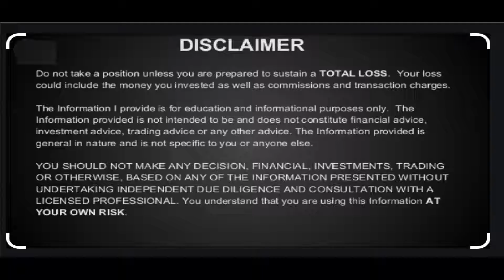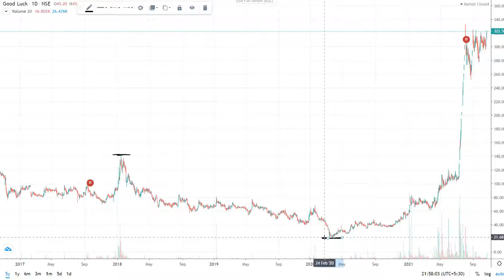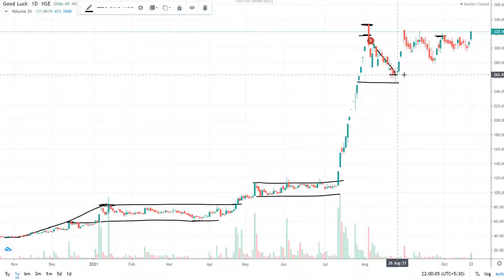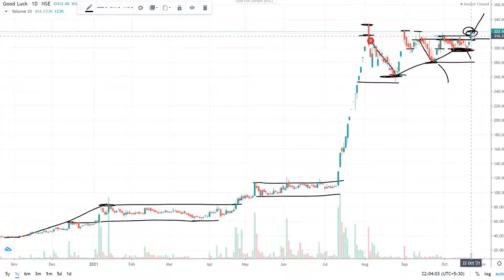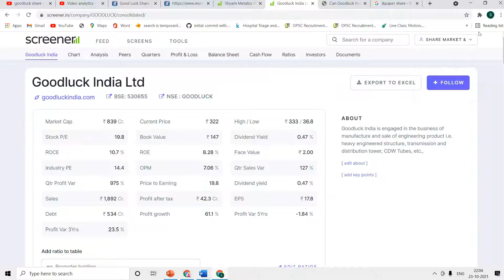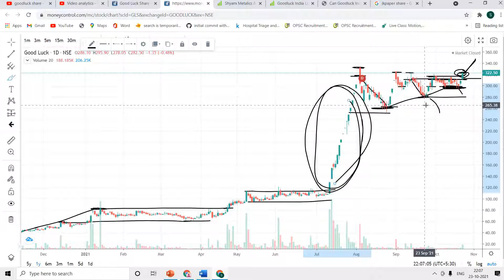good luck india SHARE analysis | HOW TO TRADE | INTRADAY TRADING & POSITIONAL TRADING STRATEGY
UNDERSTANDING FUNDAMENTALS | HOW TO TRADE | INTRADAY TRADING STRATEGY | POSITIONAL TRADING STRATEGY
TOPICS:
how to trade shares for beginners
how to trade shiny pokemon in pokemon go
how to trade short selling
how to trade shares
how to trade share market in tamil
how to trade shares in zerodha
how to trade short on binance
how to trade shiba inu
how to trade shadow pokemon in pokemon go
how to trade short term stocks
how to trade shooting star candlestick
how to trade shiba inu in wazirx
how to trade short sell in zerodha
how to trade shiba coin
intraday trading
intraday
intraday strategy